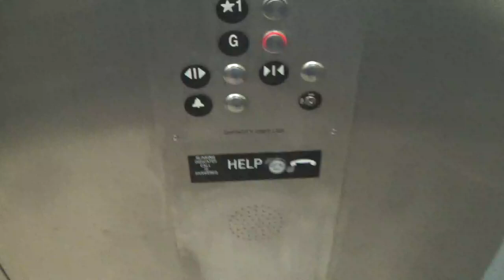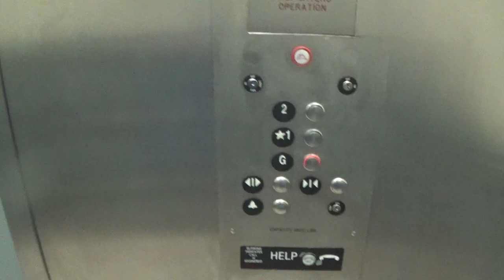The 1968 Dover at Founders Hall at Kent State New Philadelphia Is Still Original in 2024!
(09/16/2024)

It's been a long time since we've last seen this thing! Let's see how it's doing in 2024! Enjoy!